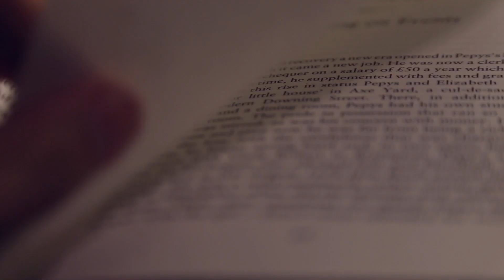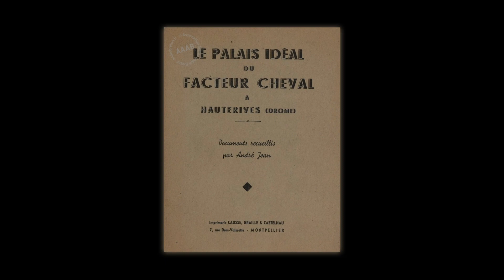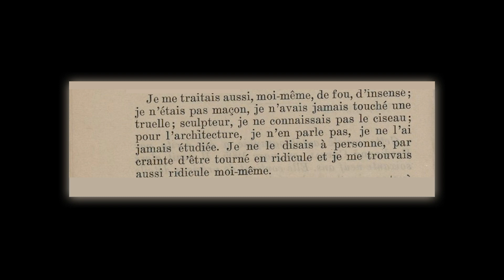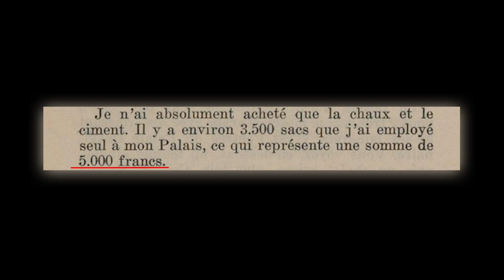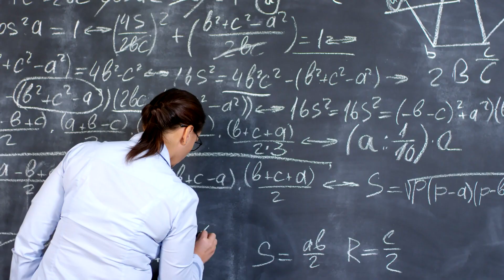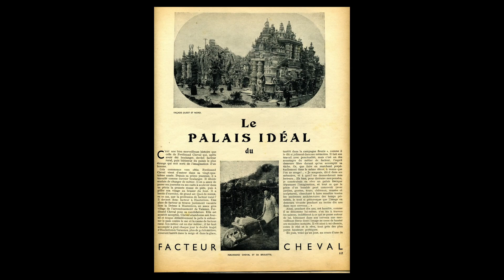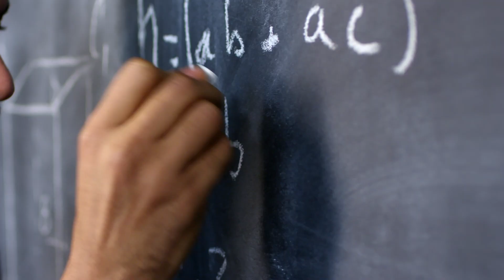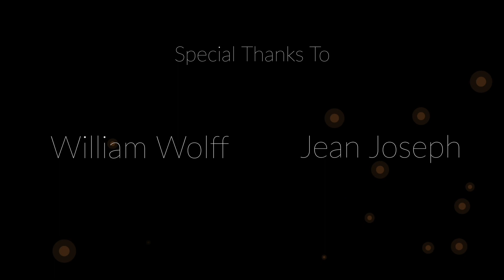The History of the Ideal Palace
The Ideal Palace, or Palais Idéal, is a remarkable architectural structure located in the small town of Hauterives in the Rhône-Alpes region of France. It was created by a self-taught postman named Ferdinand Cheval.

Ferdinand Cheval began constructing the Ideal Palace in 1879 and continued working on it for over three decades until its completion in 1912. The palace is an extraordinary example of naïve or outsider art, characterized by its unconventional design and the use of found materials.

The Ideal Palace is an intricate combination of various architectural styles, including Gothic, Romanesque, and Oriental influences. It consists of a series of courtyards, towers, and intricate sculptures, all handcrafted by Cheval himself. The sculptures depict animals, mythological creatures, figures from history and literature, and even exotic landscapes.

What makes the Ideal Palace unique is that it was primarily built by one individual without any formal training in architecture or construction. Ferdinand Cheval collected stones during his daily mail delivery rounds and incorporated them into the structure, creating a whimsical and fantastical masterpiece.

Today, the Ideal Palace is open to the public as a museum and attracts visitors from around the world who come to marvel at Cheval's extraordinary creation. It has been designated as a historic monument and remains an enduring symbol of individual creativity and the power of imagination.